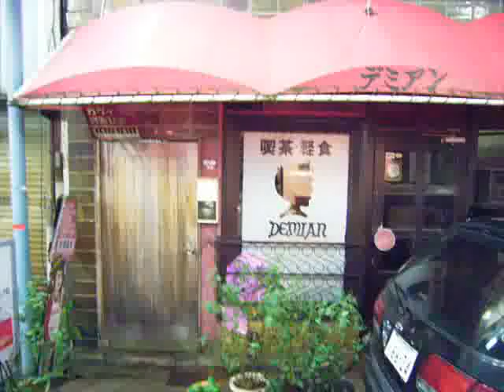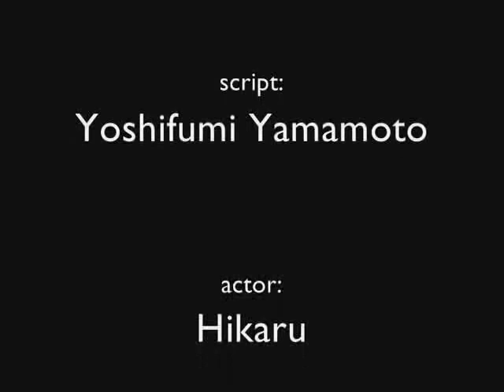LLV0001SD Lullaby on the battlefield REMIX 2009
「Lullaby  on the battlefield 」 LULAVISIONS JAPAN 2009 作品　監督：山本ヨシフミ　撮影：福嶋幸一　主演：HIKARU　未公開作品。　REMIX 福嶋幸一　MUSIC :3 Liquid Hz （Chillin）